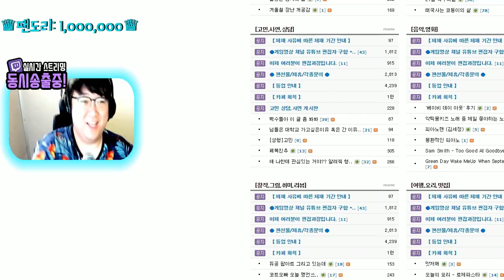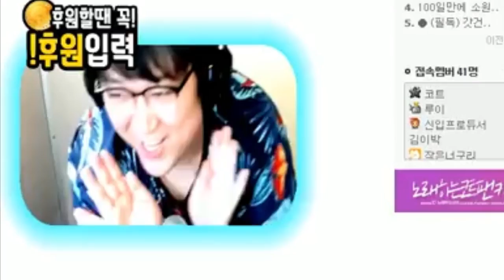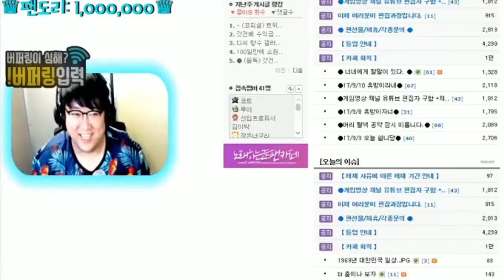코트가 신태일을 따라하다니... 기분이 너무나 좋아용 댄스ㅋㅋ(노래하는코트)